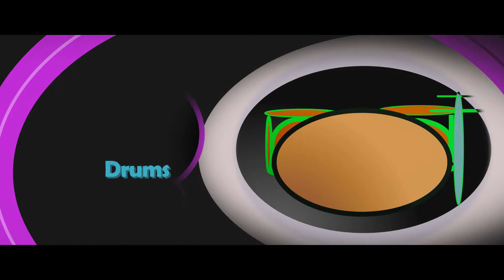7 things a band should have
BCIT Homework